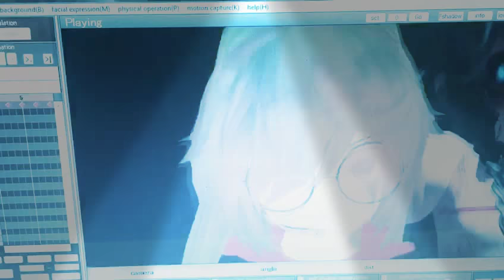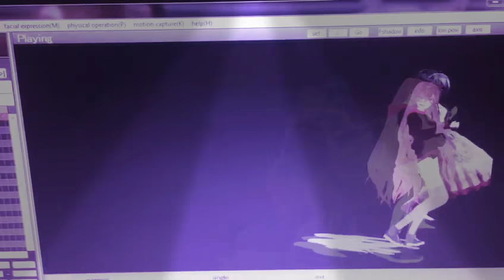mmd annabell X asatin lopin